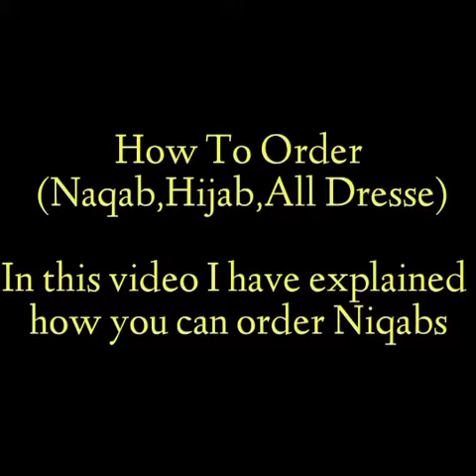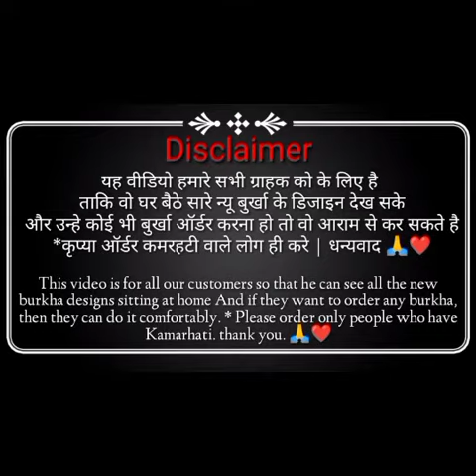Full Body Work Niqab Design 2021 | Niqab, Hijab Tutorial | Burqa Design 2021 | Burqa Collection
Address - Ajmeri Market , Kallu Baba Building , 21 Graham Road , Kamarhati Kolkata - 700058 ( West Bengal India )

Shop Name - Iram Naqab Store
Prop - Mukhtar ' Firoz & Afroz

All Naqabs Collection 👗
(Only For Needa Kapda Naqabs)
1. Abayas  Naqabs
2. 2. Colours Naqabs
3. 3. Black's  Naqabs
4. 4. Printed. Naqabs
5. 5. Important Naqabs
6. 6. Cotton. Naqabs
7. 7. Jackets Naqabs
8. 8. Dubai    Naqabs
9. 9. Julianstin Naqabs
10. 10. Captan Naqabs
(All Stols/Hijab Collection👇)